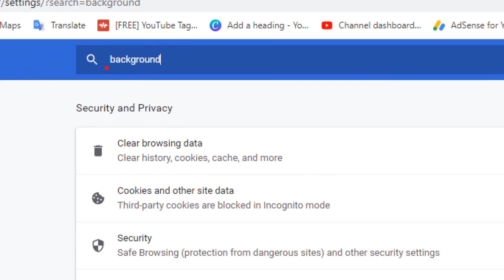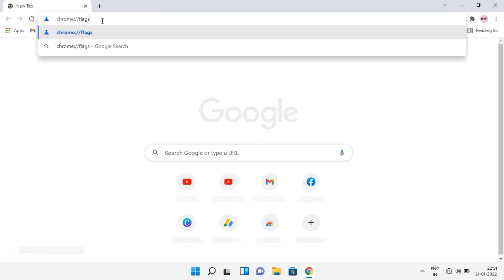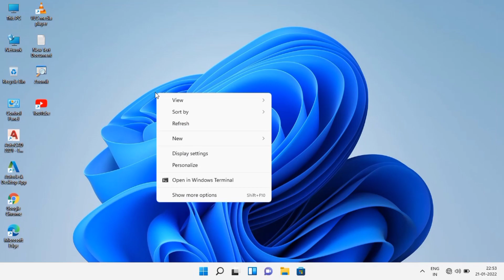How To increase Downloading Speed In Google chrome on Windows 11/10/7/8 | Tamil| RAM Solution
I Have explained about the How to increase the download speed in Google chrome on Windows 11/10/7/8

1. computers/ laptops / desktops
2. operating systems-- Windows 11/Windows 10 // Windows 8/8.1 // Windows 7 operating systems.
3.Works for all computer manufactures like Dell / HP/ Acer/  Asus / Toshiba / Lenovo / Samsung.

 Tips and Tricks For👇

     | Computer | PC | Laptop | Windows-11| Windows-10 | Windows-8 | Windows-7  |Troubleshooting |

If You Want to Help Us To Make More Updated Windows Videos